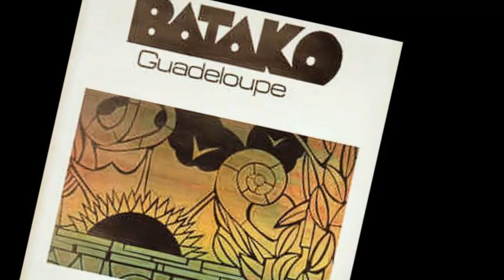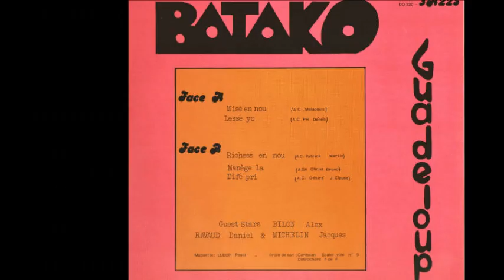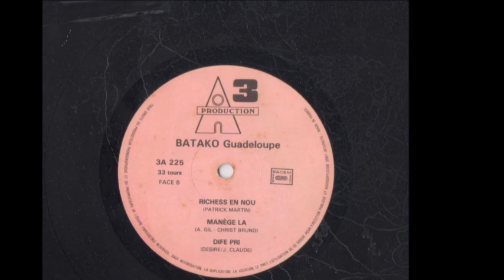BATAKO--JEAN CLAUDE DESIREE--DIFE PRI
Bonjour à tous , écoutez le titre " DIFE PRI " de Jean Claude DESIREE chanteur animateur du groupe BATAKO depuis plusieurs décénies ainsi que les plus récents groupe FA "  et 3.14..Hommage à  un homme fort sympathique et modeste..R.I.P..l'ami ta voix restera à jamais dans les mémoires..Réf LP 3A 225